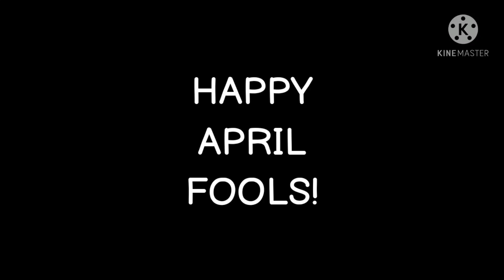HAPPY APRIL FOOLS!